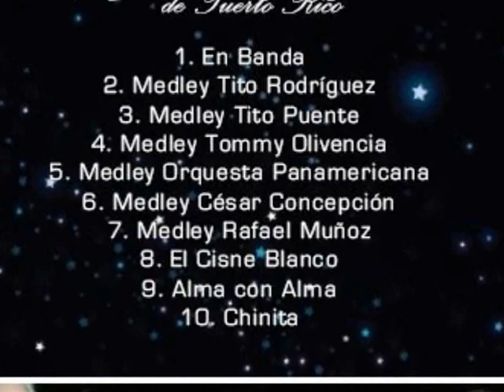Alma con Alma - Ive Texeira / Orquesta Colegio de Abogados de Puerto Rico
Bolero Alma con Alma canta Ive con la Orquesta del Colegio de Abogados de Puerto Rico